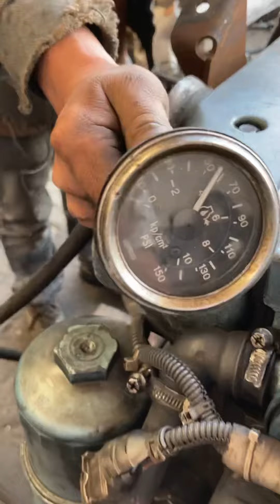Motor mercedes benz 906 280hp con freno de motor en venta